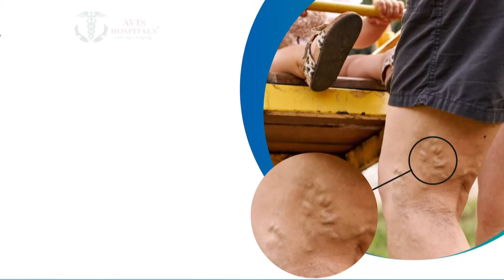வன்னியர் சங்க தலைவருக்கு கொலை மிரட்டல்...விசிக நிர்வாகியை கைது செய்ய கோரி பாமகவினர் ஆர்ப்பாட்டம்